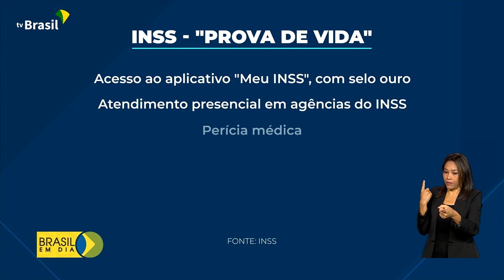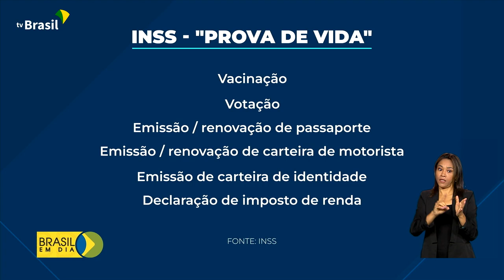Seguridade Social | Prova de Vida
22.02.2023 - A partir de agora, o INSS utilizará o cruzamento de dados para comprovar a vida do segurado.